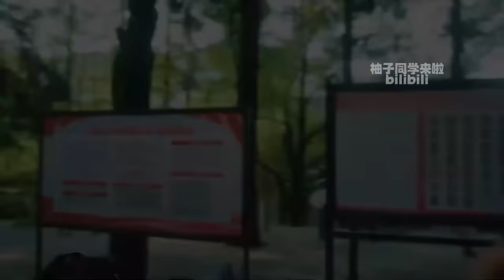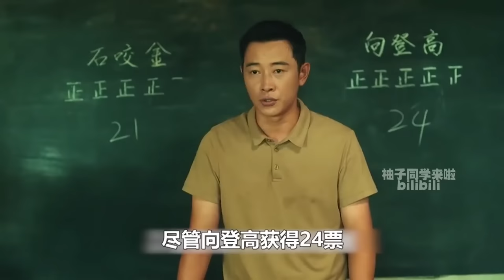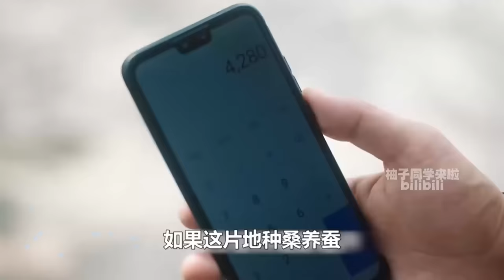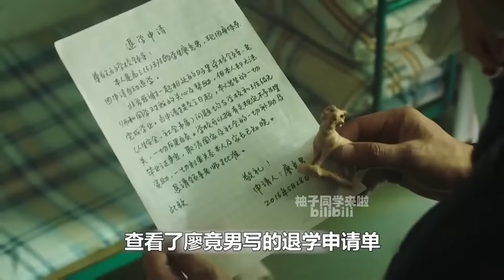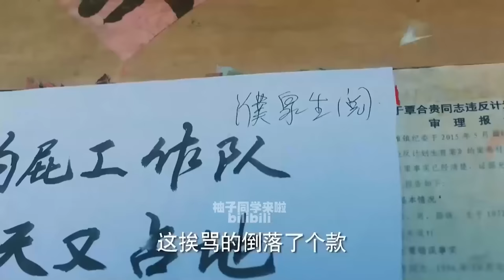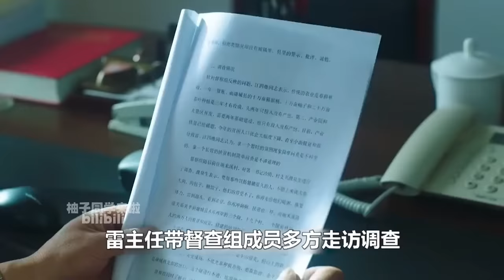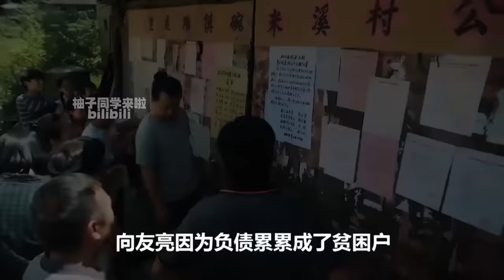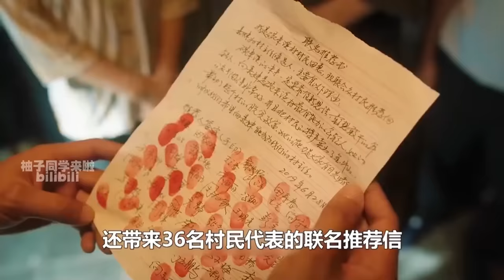看全中国最穷贫困村如何一步步脱贫！ 一口气看完《江山如此多娇》全集！